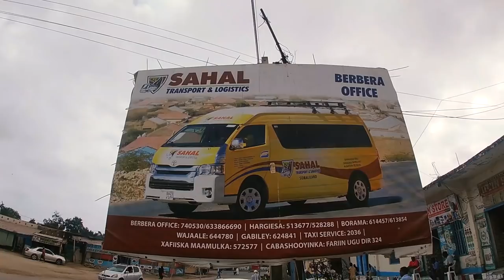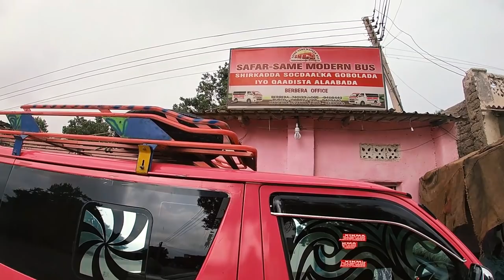EXPLORING BERBERA, SOMALILAND 2019 PART 3/4 (KoVlogs #91)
EXPLORING BERBERA, SOMALILAND 2019 PART 3/4 (KoVlogs #91) day 3 of the vlog starts off very early to catch the sunrise on the amazing rooftop of Damal hotel. followed by breakfast which i was very happy to have french toast and pancakes everything i love because normally it is always Somali food. Was great to have warsame aka my drone man, shout out to him he came out to Berbera to help even though he was sick. we ventured off into the city center of Berbera to check out all the old buildings. something CRAZY happened which lucky we got out of but will just have to wait till the next vlog for that.
Discovering the motherland
📍Somaliland
💓Magnifying beauty of Somaliland
Travel, Fitness, Lifestyle

prices from $42 to $94